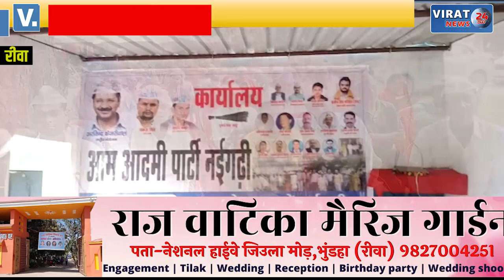🔻रीवा- नईगढ़ी में आम आदमी पार्टी के कार्यालय का शुभारंभ; सैकड़ों लोगों ने ली पार्टी की सदस्यता !